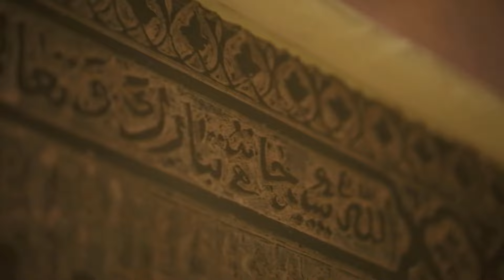“Samarqand — Sharq gavhari” koʻrsatuvining 2-soni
Samarqand viloyati IIB Axborot xizmati